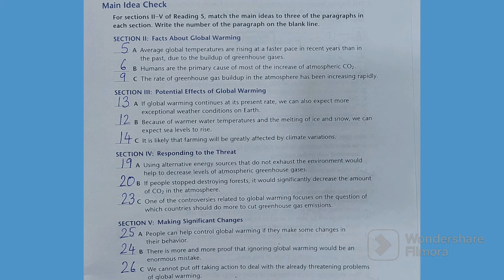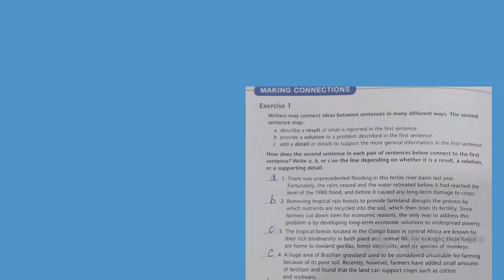Making Connections Unit 4 Reading 5 Back Exercises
Making  Connections
Unit 4
Reading 5
Back Exercises